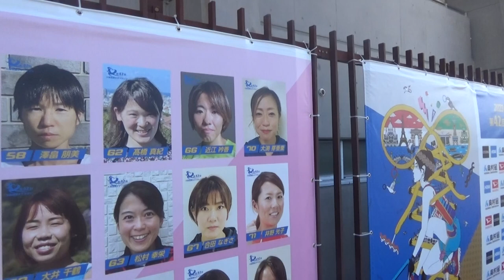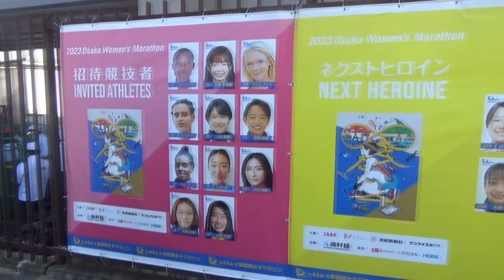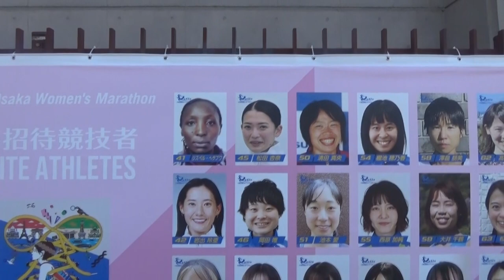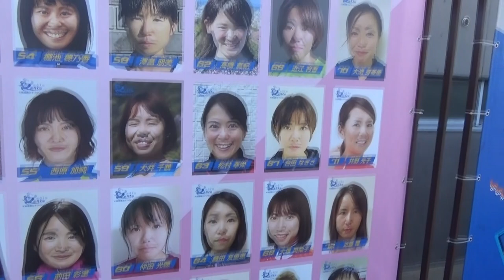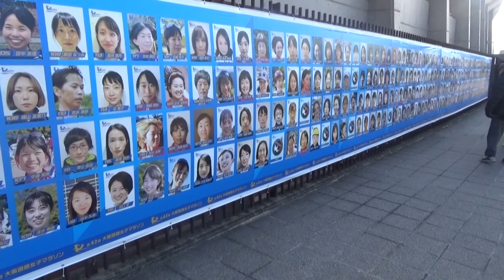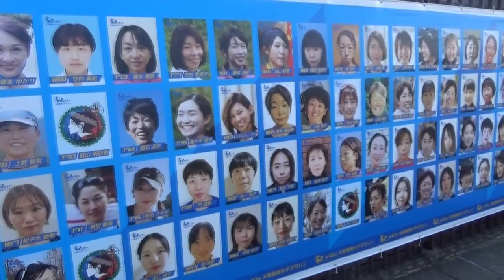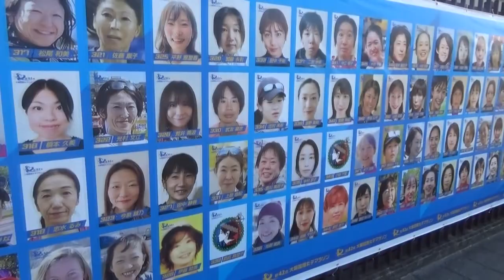ご自身をお探しください 大阪国際女子マラソン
1 リスペル・ヘサブワ GESABWA,Risper 33 メキシコ 2:26:55 21バレンシア
42 岩出　玲亜 IWADE,Reia 28 三重 デンソー 2:27:03 22名古屋ウィメンズ
43 兼重　志帆 KANESHIGE,Shiho 33 山口 GRlab山口 2:29:12 22ゴールドコースト
44 ムンフザヤ・バヤルツォグト BAYARTSOGT,Munkhzaya 29 モンゴル 2:29:25 22ロッテルダム
45 松田　杏奈 MATSUDA,Anna 28 東京 三井住友海上 2:29:52 21大阪国際女子
46 岡田　唯 OKADA,Yui 28 徳島 大塚製薬 2:30:03 22東京
47 佐藤　奈々 SATO,Nana 33 千葉 スターツ 2:30:24 22名古屋ウィメンズ
48 堀江　美里 HORIE,Misato 35 兵庫 シスメックス 2:32:10 22大阪
49 中野　円花 NAKANO,Madoka 31 大阪 岩谷産業 2:32:56 21大阪国際女子
50 清田　真央 KIYOTA,Mao 29 静岡 スズキ 2:34:04 22名古屋ウィメンズ
51 池本　愛 IKEMOTO,Ai 27 東京 東京陸協 2:34:17 22防府読売
52 竹山　楓菜 TAKEYAMA,Kaena 27 滋賀 センコー 2:35:23 22名古屋ウィメンズ
53 坪倉　琴美 TSUBOKURA,Kotomi 27 京都 ワコール 1:11:02＊ 21山陽女子
54 棚池　穂乃香 TANAIKE,Honoka 25 徳島 大塚製薬 1:11:13＊ 22全日本実業団
55 西原　加純 NISHIHARA,Kasumi 33 兵庫 シスメックス 1:52:27〇 22大阪ロード
56 前田　彩里 MAEDA,Sairi 31 大阪 ダイハツ 日本陸連推薦
57 藤澤　舞 FUJISAWA,Mai 48 北海道 札幌エクセルAC 2:35:52 21金沢
58 澤畠　朋美 SAWAHATA,Tomomi 29 埼玉 埼玉陸協 2:38:27 22黒部名水
59 大井　千鶴 OI,Chizuru 29 奈良 NARA-X 2:39:32 22名古屋ウィメンズ
60 仲田　光穂 NAKATA,Miho 33 千葉 千葉陸協 2:39:51 22東京
61 小林　香菜 KOBAYASHI,Kana 21 群馬 前橋市陸協 2:39:54 22富士山
62 髙橋　真紀 TAKAHASHI,Maki 31 和歌山 モクレンRC 2:40:53 21大阪国際女子
63 松村　幸栄 MATSUMURA,Yukie 34 東京 コモディイイダ 2:42:05 22大阪
64 藤田　友里恵 FUJITA,Yurie 29 山口 OHaGi 2:42:38 21防府読売
65 鈴木　絵里 SUZUKI,Eri 38 秋田 秋田陸協 2:42:43 22東京
66 近江　衿香 OUMI,Erika 28 愛知 TTランナーズ 2:42:55 22金沢
67 合田　なぎさ GODA,Nagisa 36 東京 東京陸協 2:42:57 22いわて盛岡シティ
68 大塚　英梨子 OTSUKA,Eriko 30 大分 キヤノン 2:43:35 21名古屋ウィメンズ